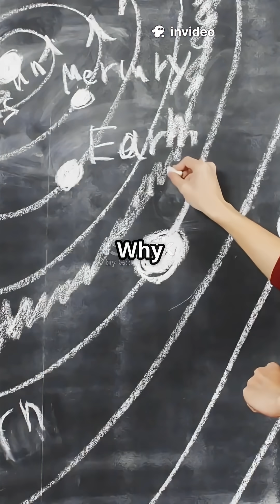Did We Get Black Holes All Wrong for 60 Years?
What if everything we've believed about black holes — event horizons, singularities, “completed” collapse — is wrong? A bold new theory argues that black holes may never fully form in a way we can ever detect. Instead, they remain forever in a “collapsing but uncompleted” state — and that changes everything.

In this video we explore:

Why the conventional picture of a finished black hole might be misleading 🕳️

What the new theory — based on causal structure in General Relativity — claims about collapsing stars and event horizons

How this could solve long-standing puzzles: no singularities, no information paradox, no mystery-filled interior

What this means for observed “black holes”, like those involved in gravitational-wave collisions detected by LIGO / Virgo — they might be ultra-compact, still-collapsing objects when they merge, not finished black holes.

Why the sky might be full of “black-hole impostors” — and how future astronomy might reveal the truth

Explore with us: are black holes truly cosmic endpoints… or just eternally collapsing giants beyond our detection?

black holes, general relativity, event horizon, singularity, astrophysics news, cosmic collapse, horizon problem, LIGO, gravity theory, space science